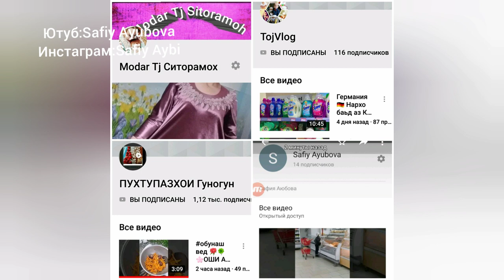💃Челенж 🌹Либосхои милли 🇹🇯💃Иди кудакон муборак!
Ид муборак тифлакони дустру!

/UCgBQPJl4oUYcGSAtfZBThBA